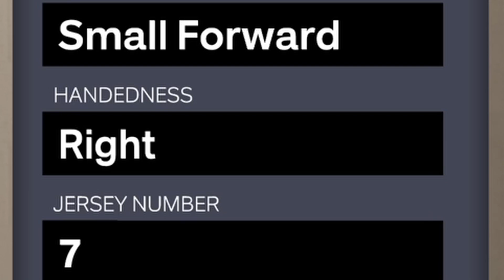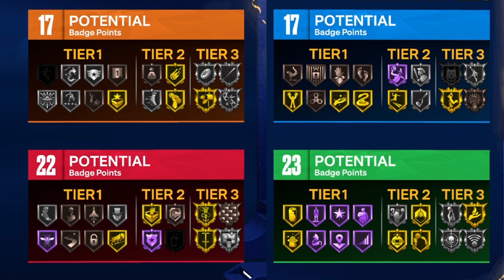NEW 6'10 "4-WAY KEVIN DURANT" BUILD NBA 2K23 NEXT GEN & CURRENT GEN! BEST SMALL FORWARD BUILD 2K23!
Timestamps
0:00 NEXT GEN BUILD
9:36 CURRENT GEN BUILD